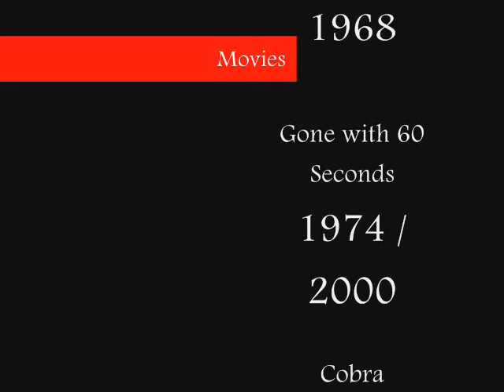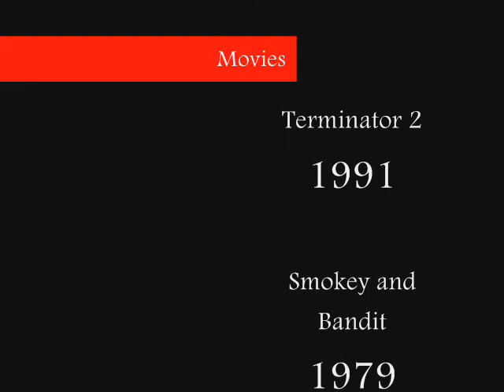Adrenaline - best car chases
"Thes best car scenes ever filmed": uma pequena homenagem aos filmes em que o protagonista foi , sem sombra de dúvidas, o automóvel.